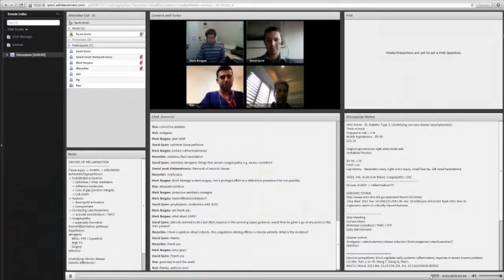MSc Trauma Sciences Student Testimonies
Barts and the London School of Medicine, Queen Mary University of London; TRAUMA.ORG and the Royal College of Surgeons of England are pleased to announce two innovative Masters programmes - A Masters in Trauma Sciences and a Masters in Trauma Sciences (Military & Austere).

Student feedback testimonies filmed mainly during our Summer Session 2013.